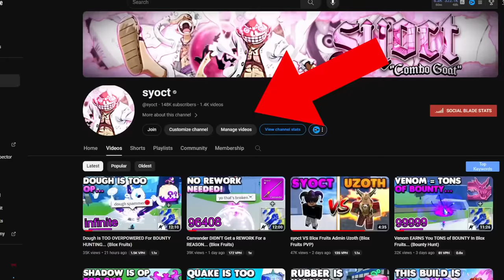Use This ICE COMBO If You Want FREE BOUNTY... (Blox Fruits)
Using this ice combo I show you will make you gain so much bounty, and also the combo cannot even be ken-tricked... making it TOO OP In BLOX FRUITS..!? ALSO make sure to like & sub for more videos + watch the entire video!